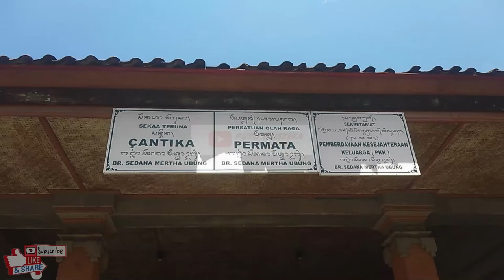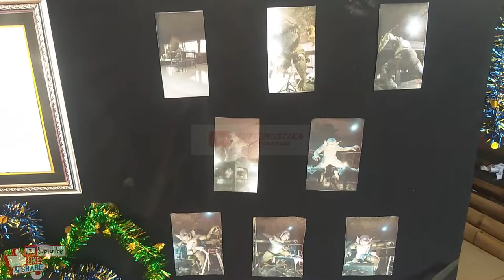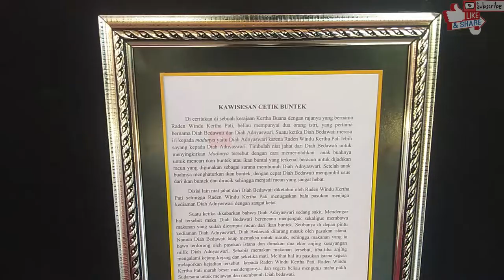KAWISESAN CETIK BUNTEK OGOH-OGOH BR. SEDANA MERHA - UBUNG 2022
SEKA BLEGANJUR : SATYA BUNDHU KENCANA